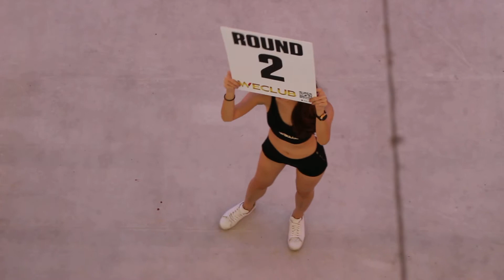AMA Kickboxing contestant No 22.